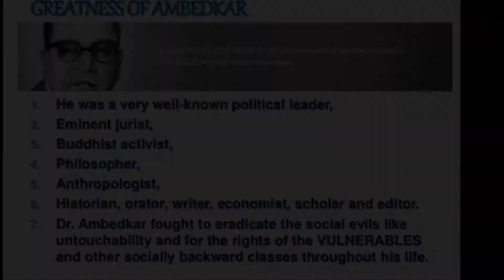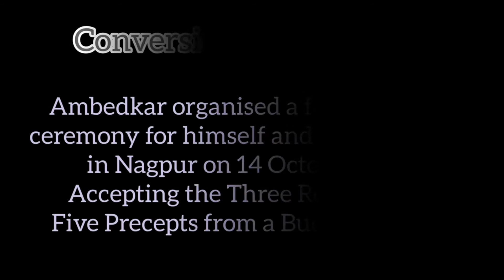Salute & Tribute to Great Dr. Babasaheb Ambedkar|| Father of Constitution of India 🇮🇳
Video is tribute to Great Dr.Babasaheb Ambedkar